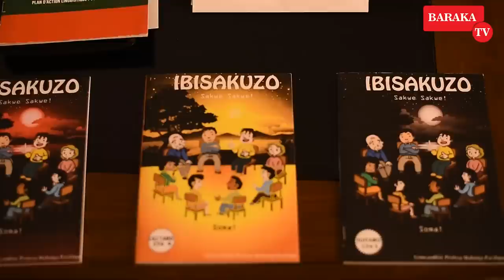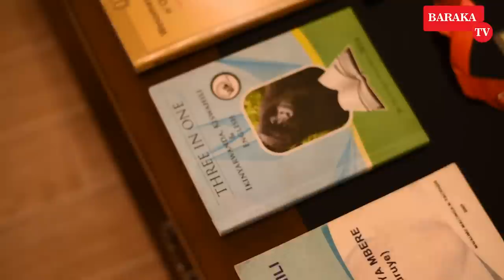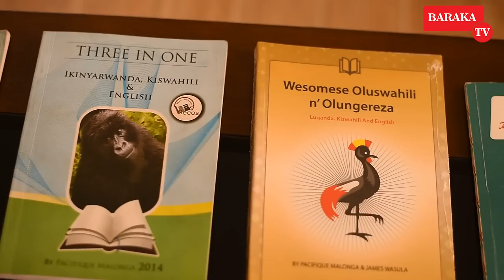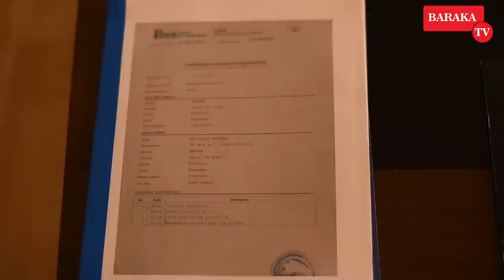Mwigereranya Moses na BAMPORIKI|UBUHUTU N'UBUTUTSI SIBWO BUKWE|ABABYEYI BA BOWAZI n'umugor we n babi